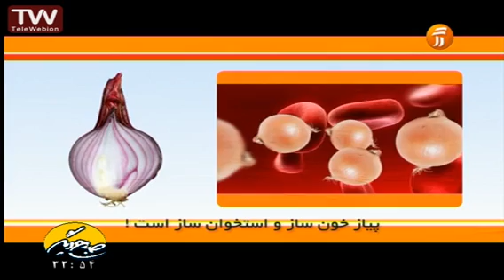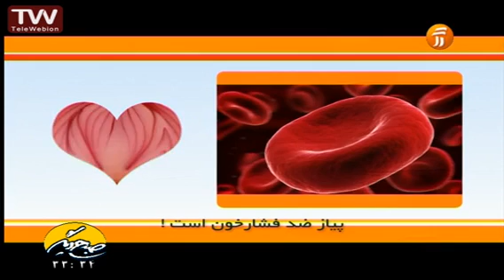پیاز، سبزی قدیمی و مفید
ویدیوهای بیشتر در لیست پخش های کانال دانش به فارسی در یوتیوب /knowledge in Farsi لیست پخش های علمی و آموزشی